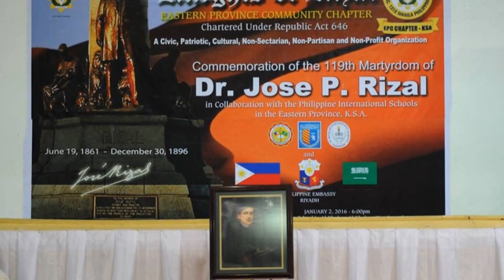SHAKIRA "SHYSHY" _ '2016, My Cutie and Memorable PiX eVeR'_ Happy Moments with my Mom and Dad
THANK YOU and I LOVE YOU Both, Mommy and Daddy yo~!

Praises and Glory to GOD.

"Such a BEAUTIFUL THING to have a FAMILY who's very LOVING and SUPPORTIVE, too!".

REMINDER: 'The SONG isn't MINE'.~!